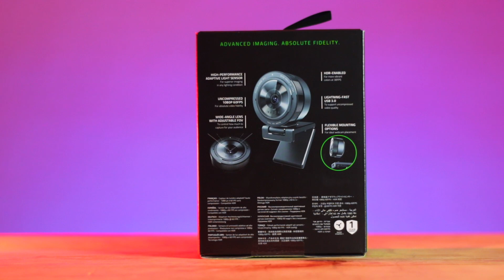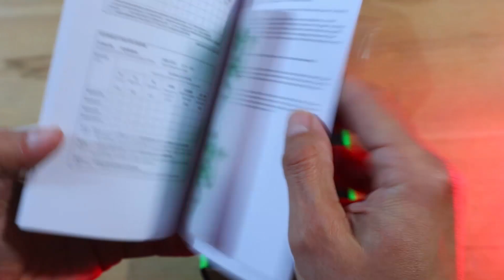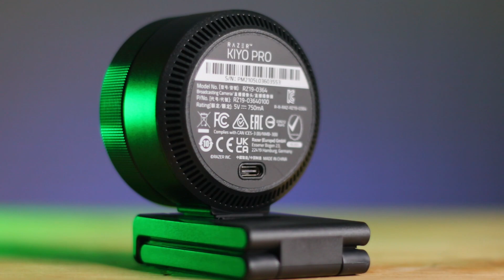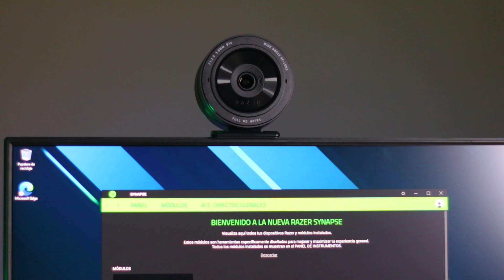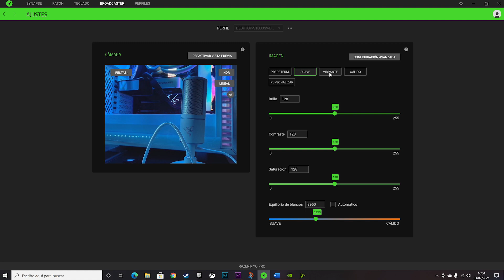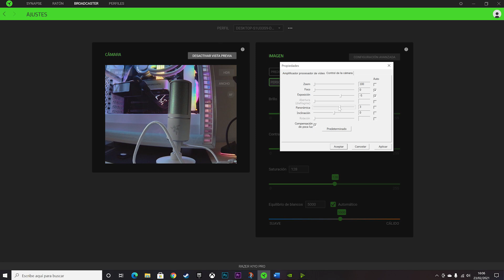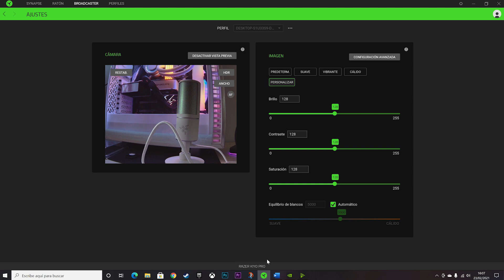Razer Kiyo Pro review completa y unboxing en español | GameIt ES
Analizamos la Razer Kiyo Pro, la webcam más versátil, fácil de configurar y con mejor calidad del ámbito gaming y laboral con autofocus, posibilidad de configurar el campo de visión y mucho más